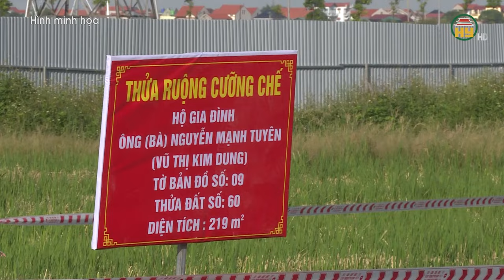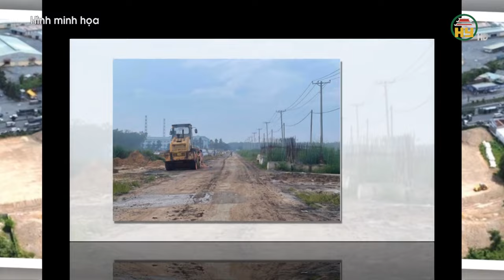Hưng Yên tăng tốc GPMB phục vụ thi công các dự án trọng điểm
Hưng Yên TV | Hưng Yên tăng tốc thực hiện các công trình, dự án trọng điểm

Tiktok: Truyền hình Hưng Yên
Facebook: Đài Phát thanh và Truyền hình Hưng Yên
Zalo: Đài PTTH Hưng Yên